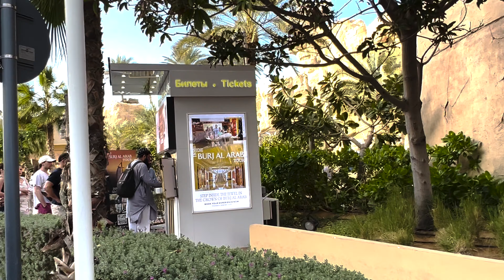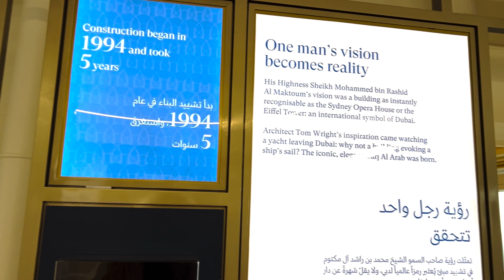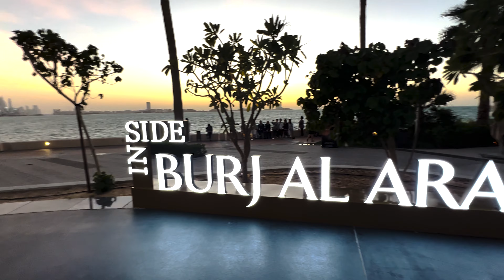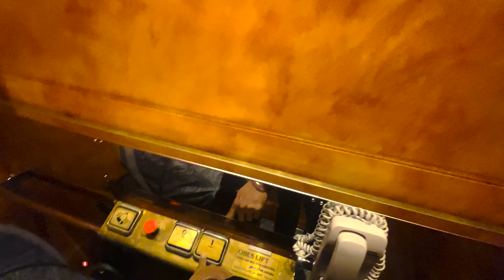[4k] Dubai Burj Al Arab Tour | Dubai Tour Guide | Seven Start Hotel in the world | Lets Start.203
VLOG # 203.
The must anticipated tour of dubai. We have been living in Dubai since last 7 years and this particular building has always been an jaw dropping attraction of the visitor and we being the residents have not visited it as well. On my birthday motta planned this Burj Al Arab Tour for my surprise and let me know tell you it was a great experience and worth every penny.